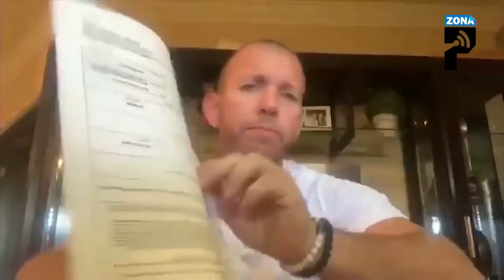Testimonio del Hijo de Sunshine Rodríguez